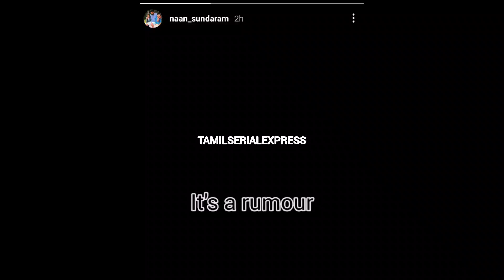சீரியலில் அதிரடி ENTRY🔥 PRIME TIME சீரியல் முடிவுக்கு வருகிறதா??